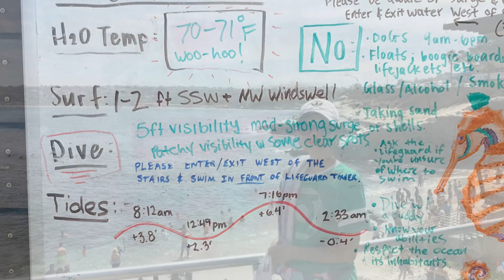2019 La Jolla Cove Best Snorkeling for Garibaldi , San Diego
Bikini Beach day in San Diego California.  Snorkeled with the Garibaldi.  Water temp was 70-71 degrees!!!